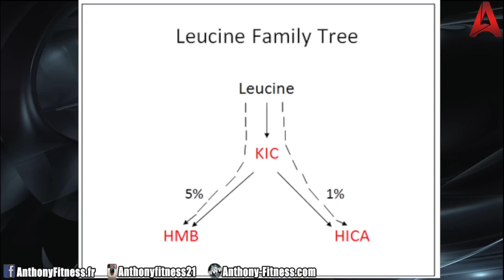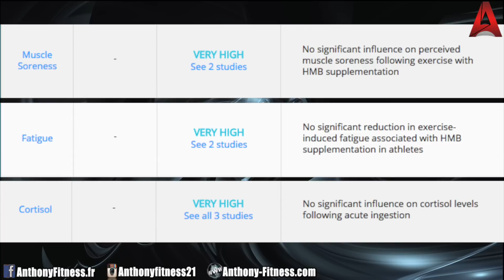Le HMB ça sert à quoi exactement ?